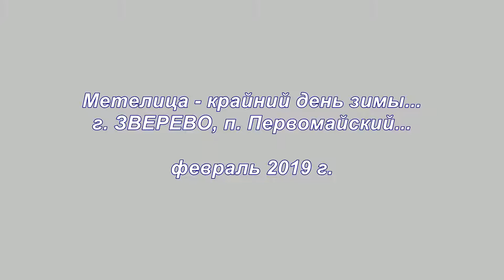МЕТЕЛИЦА - крайний день зимы.../г. ЗВЕРЕВО, п. Первомайский.../февраль 2019 г.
Метелица.

Метелица — перенос ветром падающего и/или выпавшего ранее снега.

Госпожа Метелица.

«Госпожа Метелица» (нем. Frau Holle) — сказка братьев Гримм о волшебнице из колодца, вознаграждающей трудолюбивую девушку и наказывающей нерадивую. По системе классификации сказочных сюжетов Aарне-Томпсона, имеет номер 480: "Добрые и недобрые девушки".

Сюжет.

Девушка терпит разные обиды от мачехи-вдовицы. Наконец, мачеха принуждает её прыгнуть в колодец, чтобы найти случайно упущенное веретено. Так она оказывается в подземном мире, который одновременно является и миром облаков. Здесь ей предстоит пройти испытание на прилежание и доброту, оказывая помощь нуждающимся: вынуть из печи готовый хлеб, потрясти дерево со зрелыми яблоками. В конце концов дорога приводит к госпоже Метелице, страшноватой «старой женщине», у которой «длинные зубы», но доброе сердце. В новые обязанности девушки теперь входит каждодневное вытряхивание перины госпожи Метелицы, благодаря чему на всём белом свете идёт снег. По прошествии некоторого времени она начинает тосковать по родному дому и просит хозяйку о том, чтобы уйти. В воротах, ведущих на землю, на трудолюбивую девушку проливается золотой дождь, так что её одежда оказывается облепленной золотом. Также госпожа Метелица возвращает потерянное веретено и девушка возвращается домой, приветствуемая пением петуха: «Ку-ка-ре-ку! Вот чудеса! Наша-то девица в золоте вся!»

Мачеха, подобрев, встречает девушку ласково. Позавидовав рассказу девушки, её безобразная и ленивая сводная сестра идёт той же дорогой, отказывая нуждающимся, а её работа у госпожи Метелицы никуда не годится. Прискучив своей хозяйке, ленивица, мечтая о золотой награде, в воротах получает в награду опрокинутый котёл со смолой, которая пристаёт к ней на всю жизнь.

Происхождение сюжета

Была записана со слов Дортхен Вильд, невесты Вильгельма Гримма. Опубликована в составе цикла сказок в 1812 году.

Невозможно однозначно определить родину этой сказки; в Германии «фрау Холле» почиталась на многочисленных горах, есть несколько вершин, на которых по утверждению жителей, живёт госпожа Метелица. Это гора между Касселем и Эшвеге, гора около Айзенаха и высоты Хёрзельберга и (Hollerich).

Письменные следы «фрау Холле» прослеживаются как минимум 1000 лет. Самое раннее письменное упоминание находится в декретах Вормского архиепископа Бурхарда, которые были написаны между 1008 и 1012 годами

Интерпретация и анализ сюжета

В сказке обращаются к частым в прошлом внутрисемейным конфликтам, когда много женщин умирало в послеродовой период, вдовцы часто вновь сочетались браком, а сводные братья и сестры конкурировали друг с другом за статус в семье.

Сказка, также, вероятно, основана на народной обработке мифологического материала.

Евгений Древерманн интерпретирует «Госпожу Метелицу» как историю, которая даёт ответы на философский и религиозный вопрос о смысле страданий и объясняет мнимый беспорядок и несправедливость бытия. Все, с чем соприкасается госпожа Метелица, можно считывать в рамках природной мифологии, в связи с солнцем, луной, землей. Одарённая златом выступает как солнечная дева, облитая смолой — как дева луны. Матушка Метелица — как великая богиня, мать земли, владеющая загробным миром. Мачеха же символизирует подлость внешнего, материального мира, и является противницей госпожи Метелицы.

Многочисленные архаичные мотивы сюжета, по мнению Геттнер-Абендрота, ведут к великой богине-матери эпохи неолита. К схожим выводам пришёл историк Карл Колльманн, по его мнению: «Признаки говорят, что фрау Холле — это не разновидность привидения и дух растительности, а региональное олицетворение древнего женского божества земли: почитали его почти всюду на свете под самыми различными именами».

Германист Эрика Тимм исходит из того, что имя «Холле» (милостивая) первоначально было прозвищем германской богини Фригг, обособившись в самостоятельное после христианизации, в том числе потому, что прилюдно поминать имена языческих богов было нельзя, а отказаться от них совсем — трудно.

Часто «фрау Холле» идентифицируется также с древнескандинавской Хель, повелительницей мира мёртвых.

Другая, психологическая, интерпретация сказки указывает, что случай с яблоней связан с созреванием женского тела и сексуальностью, случай с печью — с проявлением женственности и родами.